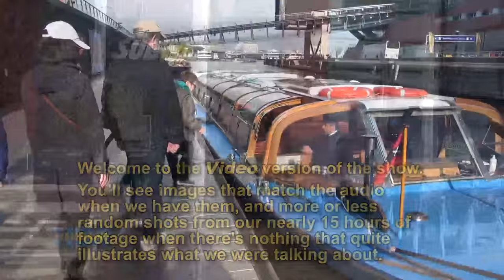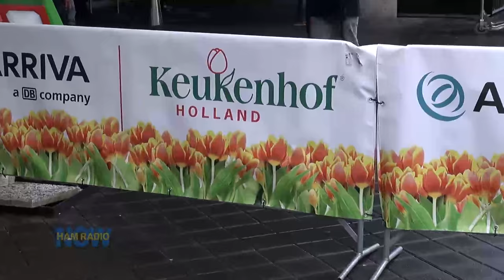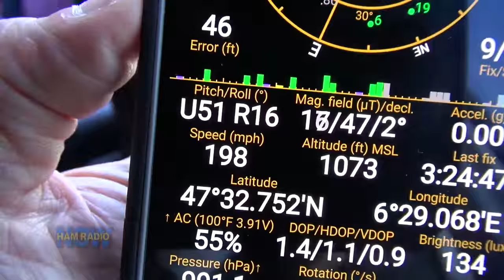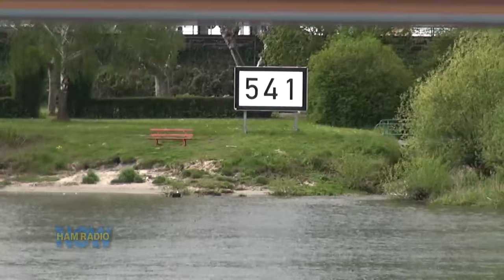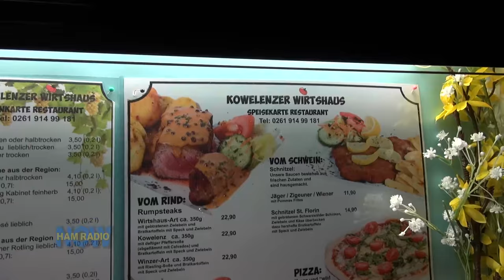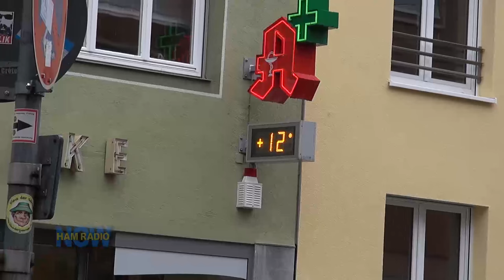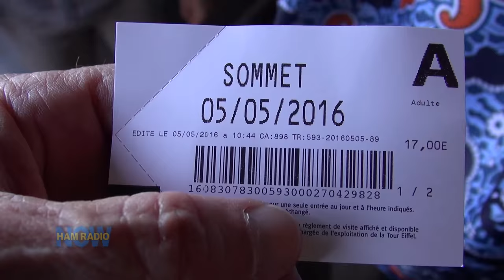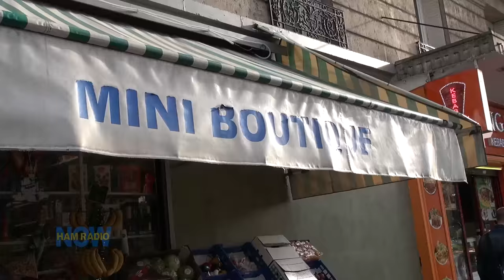HRN 252: European Vacation VIDEO Part ONE on HamRadioNow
NOTE: I've replaced this upload with one that has better compression (I hope). This version is now "unlisted", to look for HRN 252 "The Movie" for a better viewing experience.

Cyndi KD4ACW and Gary KN4AQ recorded the first-ever AUDIO version of HamRadioNow while rushing about 200 MPH aboard the EuroStar high-speed train between Paris and London.

The conversation reviews the trip so far - mostly a river cruise on the Rhein from Amsterdam in the Netherlands, through Germany (and scraping the side of France), ending in Basel, Switzerland. Then a high-speed train to Paris for a couple days hitting the typical tourist highlights, and the next train to London. So the London version will be in Part TWO.

Of course, Gary took a video camera (and NOBODY uses video cameras anymore) and shot nearly 15 hours worth. So after publishing the audio version of the trip, he decided to add some pictures. And here they are!